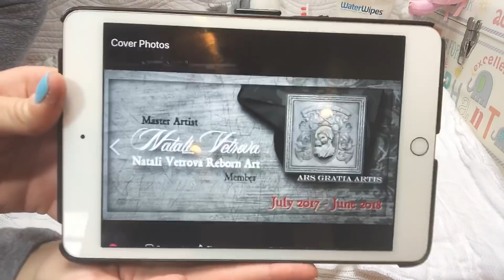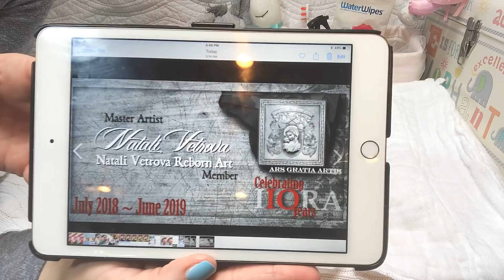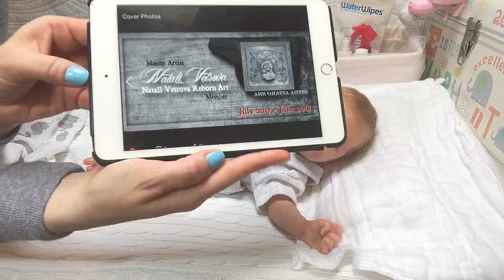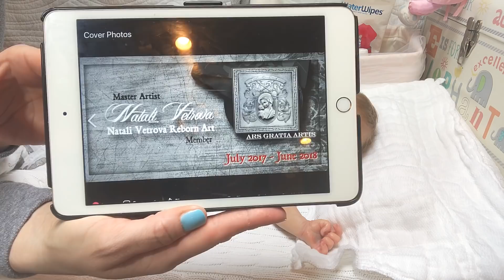MASTER ARTIST vs Professional Reborn Artist - Are they the same thing? IIORA Title Award & more...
Hello and welcome to my today’s video.
Happy Friday to all Reborn and Fur Baby Parents.

Today I am revisiting a topic Master Artist vs Professional Reborn Artist. Are they the same thing?
Who gives the Master Artist Title and what is the process based on.

*All info is based on original IIORA website and their rules, requirements and selection process.
*All pictures used with a permission.

Thank you for being here and have a fabulous day.

Katie, Charlie & Bubs